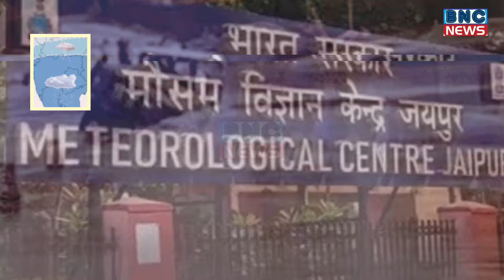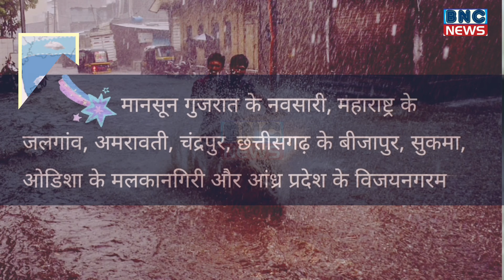|| weather news || इन 11 राज्यों में तेज बारिश का अलर्ट....जाने कहाँ.... BNC NEWS